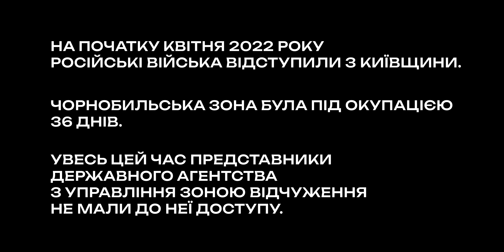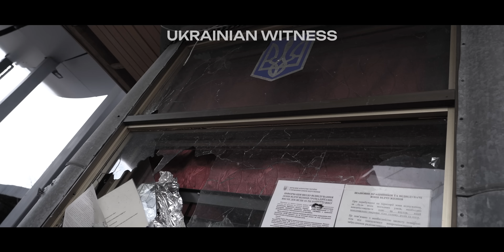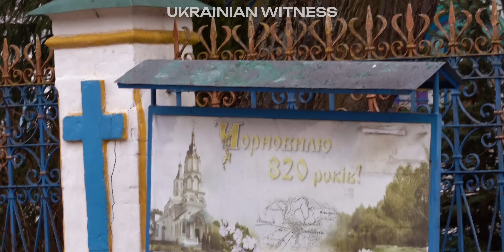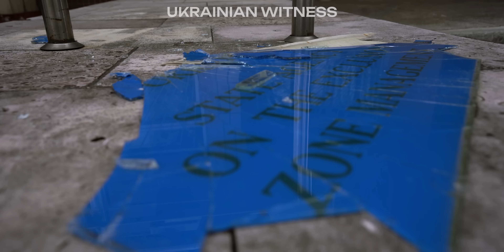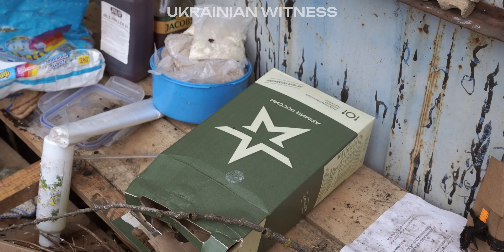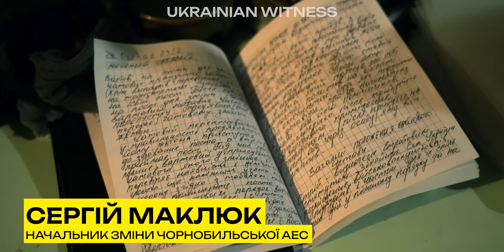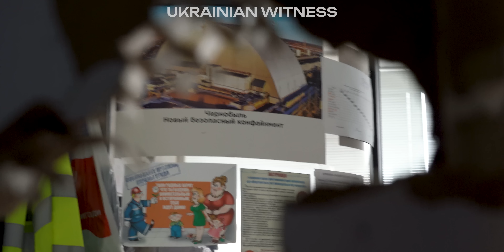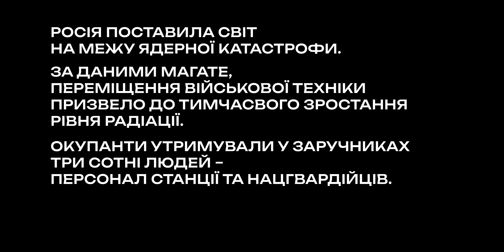ПЕРШІ свідчення працівників ЧАЕС після деокупації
До річниці чорнобильської катастрофи “Український Свідок” публікує досі не видані кадри річної давності. Це те, що  побачили представники Національного агентства з управління зоною відчуження на початку квітня 2022 року, коли повернулись сюди після російської окупації: жодної будівлі, яку б росіяни не розграбували. Всього за 36 днів окупанти перетворили зону відчуження на суцільний хаос. Всюди вибиті двері, потрощені вікна, обмальовані російською символікою стіни та попередження: «Хохол, ищи мины». Рік тому Віталію Дейнезі та команді “Свідка”, щоб дістатися до ЧАЕС разом із представниками агенції, довелося ризикувати, адже фактично вони їхали одними з перших - ще до розмінування.

❓Що розповідають місцеві про 36 днів окупації
❓Як виглядає зона відчуження після російських варварів та куди поділися дорожні знаки
❓Чому окупанти хотіли дістатися до сховища відпрацьованого ядерного палива
❓Чому їм так і не вдалося це зробити
❓Як окупанти вивозили нацгвардійців, які охороняли ЧАЕС.

Світ має це бачити.

*На відео є музика ВГНВЖ, дякуємо за можливість її використати в матеріалі!